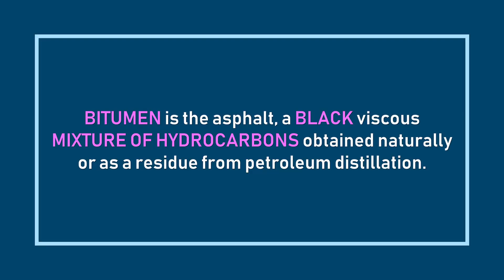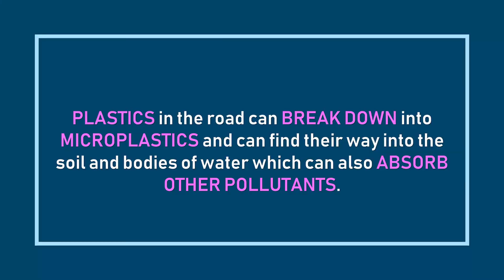India's Plastic Roads: How India is Engineering Plastic to Reshape its Economy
Hey!  India has too much plastic littering its streets, and its beginning to use that plastic to build better roads. The best way to get rid of a problem is to turn it into an opportunity….like building infrastructure out of plastic.

So today we wanted to talk about the problem of pollution and what some companies () and countries (India, Netherlands) are doing about it. Plastics come from petroleum and consist of hydrocarbon chains of MANY different lengths. Different lengths lead to different physical properties…So can we use those properties and mix certain chains into another hydrocarbon…bitumen to make a super road? A super asphalt mixture?